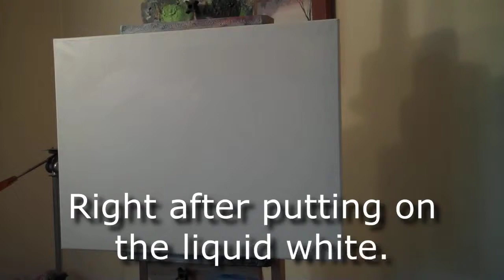"Alone" Speedpainting landscape in oil.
I was in a mood and this is the result.